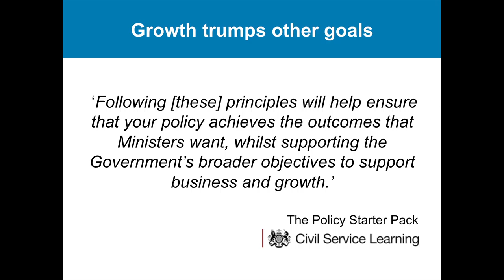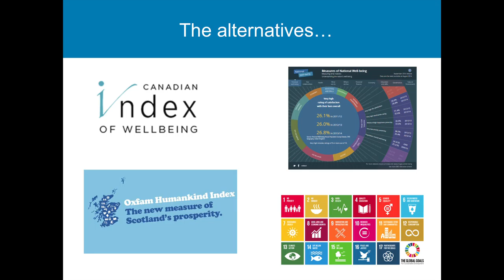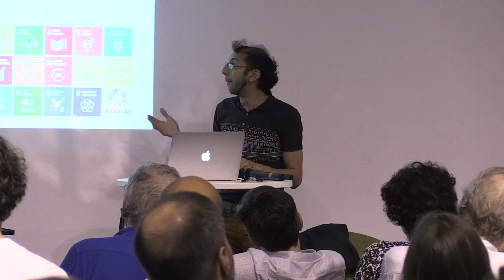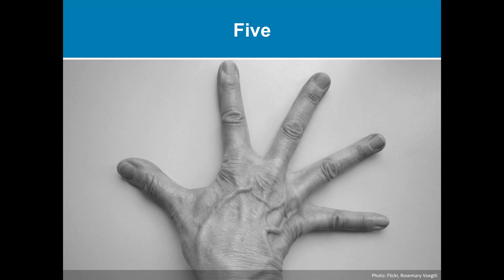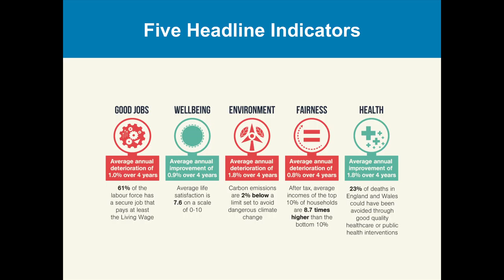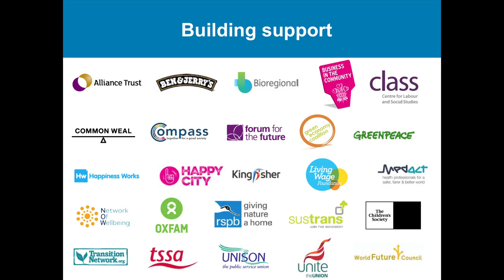The regulation of public numbers - Saamah Abdallah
Panel on "The regulation of public numbers"

The event ran in association with the annual meeting of the Science and Democracy Network, June 23 pm, Main Quad Pavilion, UCL.

Official statistics and indicators are indispensable to present day governance. These public numbers serve as aids to representation of society, government, economy and knowledge. Unions and employers’ associations bargain over price indexes; aid agencies and developing nations argue over rule-of-law indicators; and the United Nations pore over the intricacies of novel statistics and indicators of sustainable development. Along with this proliferation of public numbers comes a deluge of raw digital data within near-universal reach, from which advances in IT promise to deliver untold insights.

Our panel discussed these developments and aspirations by reflecting on the public numbers most neglected in the contemporary imagination: official state-sanctioned statistics, such as the Gross National Product and the general household survey. Only by looking at the regulation and enactment of official statistics can we hope to understand how numbers have come to play such a crucial role in our polities.

Intervention by Saamah Abdallah, New Economics Foundation.